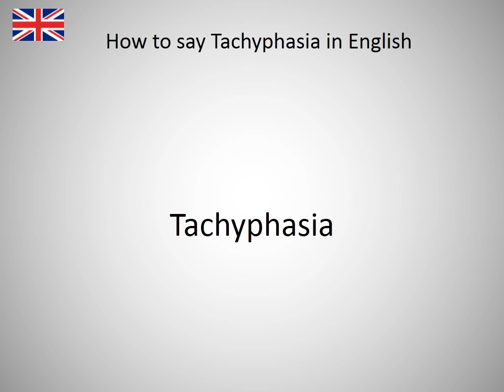How to say Tachyphasia in English?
How to say Tachyphasia in English? Learn the pronuniciation of Tachyphasia.